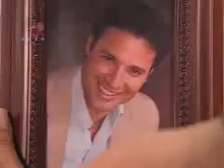Toda una dama - cap.154 (part 3/4)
Cap. 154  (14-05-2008) - part 3/4
numerar cap. por días ... en presente RCTV
telenovela RCTV 2007/08
Ricardo Alamo, Christina Dieckmann, Nohely Arteaga, Roberto Messuti ...